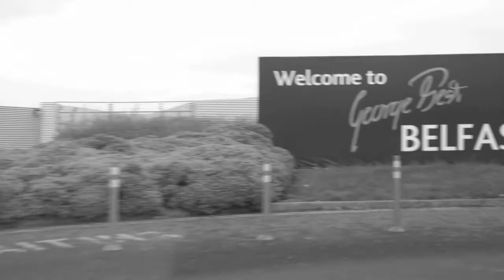Belfast to London in 30 secs